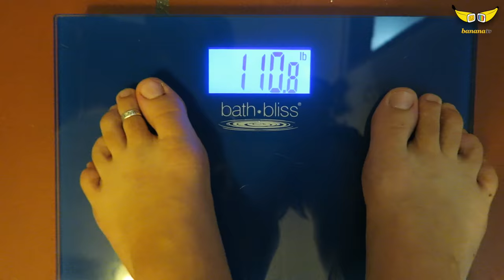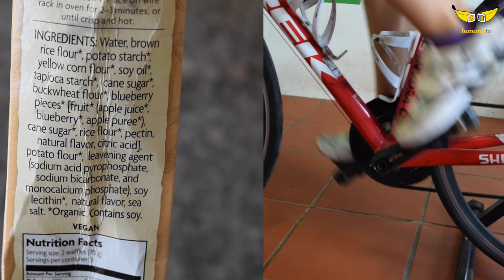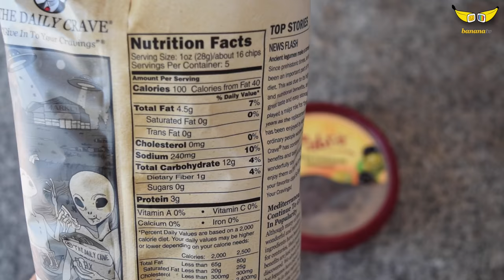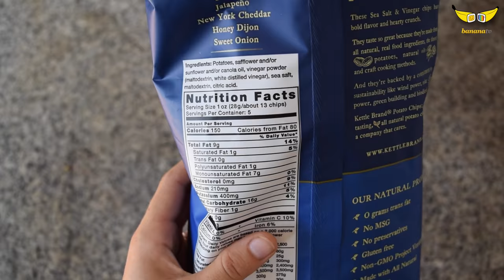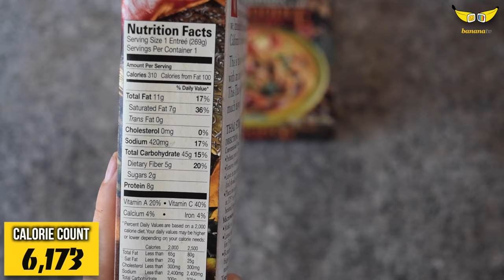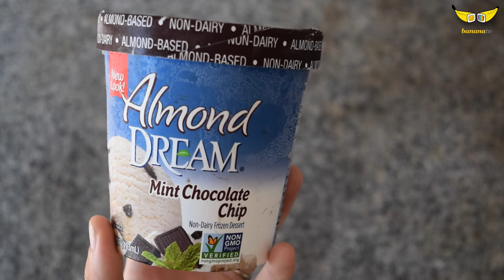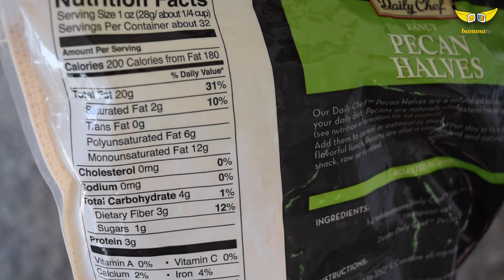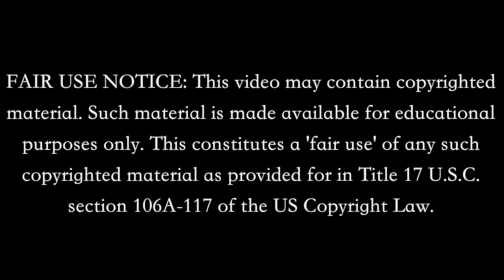EPIC: 110LBS GIRL VS. 10,000 CALORIES!! (VEGAN)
110 pound girl attempts to eat 10,000 calories in ONE day! Can she do it??? Watch until the end to find out!

⟣ Read:
The China Study - Dr. T. Colin Campbell
Prevent and Reverse Heart Disease - Dr. Caldwell Esselstyn
Dr. Neal Bernard's Program for Reversing Diabetes
The Low Carb Fraud - Dr. T. Colin Campbell